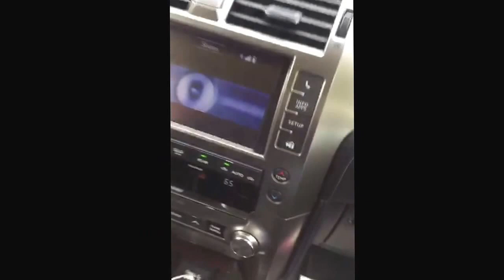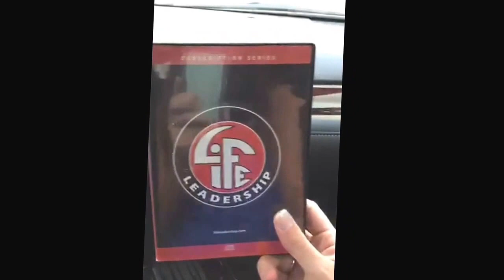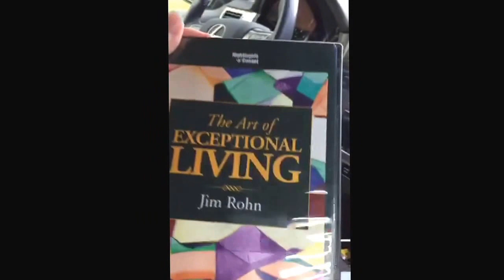Traveling University! So what's in my SUV?!